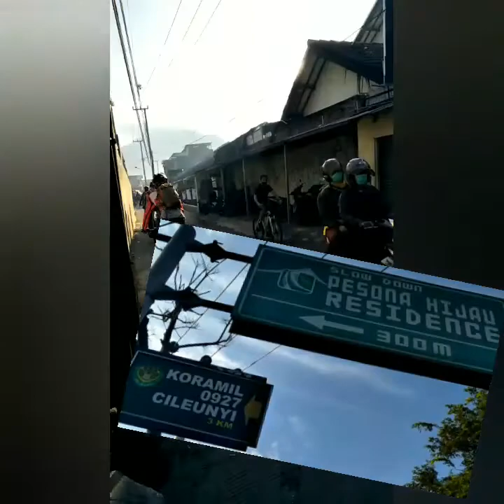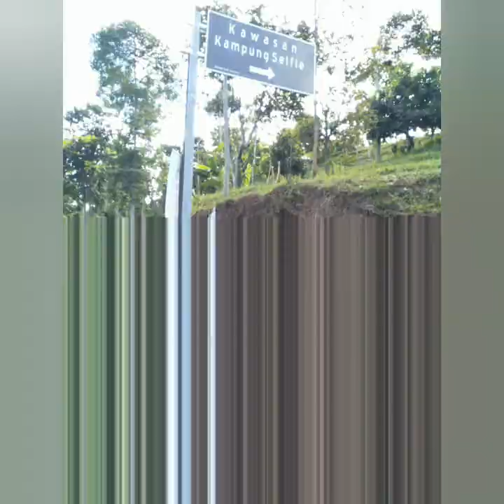Gobar jalur PEJANTAN - PENIKMAT JALAN TANJAKAN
Gobar GOTIK kali ini melewati jalur PEJANTAN, PENIKMAT JALAN TANJAKAN, yg merupakan even tahunan. Walaupun hanya 50% jalur yg di lewati, tapi sudah cukup LADA... SEUHAH. 😂😂😂

sisanya yg 50%. Next...

Menit ke menit :

Tikum.                                            :  0.24
Tanjakan pertama.                      :   1.18
Cafe Gumbira.                               :  3.07
Kampung selfi.                               :  7.50
Tanjakan ngajleng.                      :  9.12
Turunan...tanjakan.                      :  9.55
Per 3an palintang.                        :  13.49
Warlos.                                         :  16.30